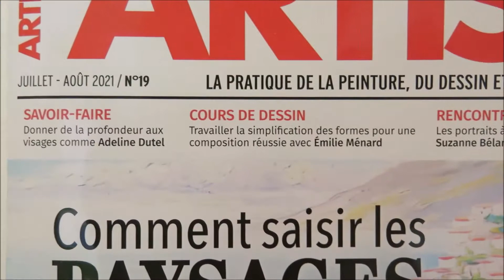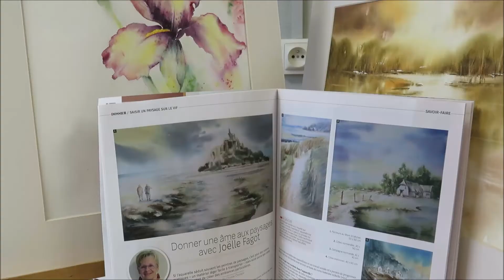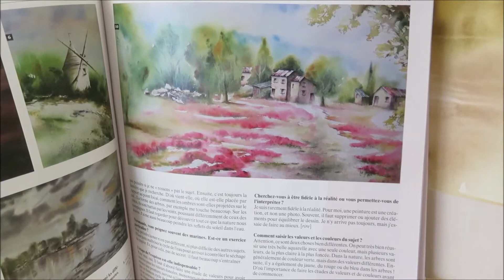Artistes magazine N0°19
Magazine ARTISTE N° 19 Juillet/aout 2021 dans lequel je présente deux pas à pas d'aquarelles ainsi qu'un dossier sur les paysages.